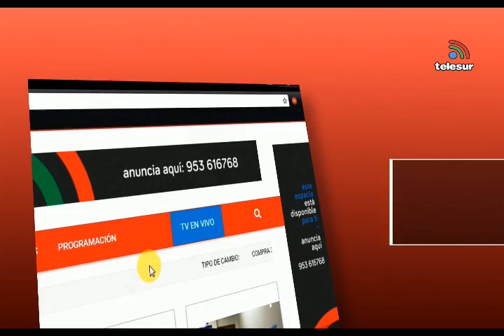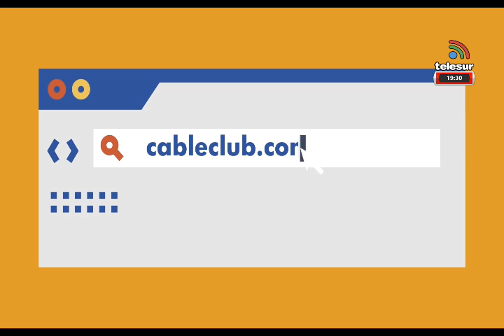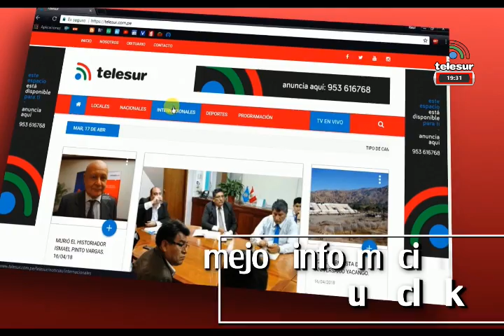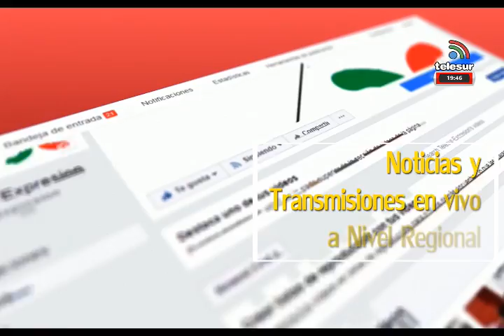NOTICIERO CENTRAL TACNA 27 febrero 2020